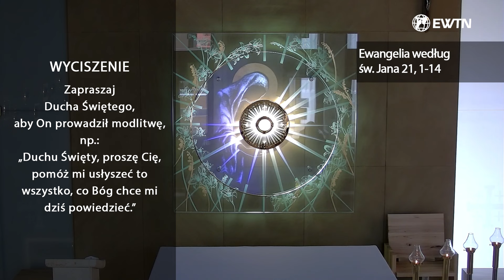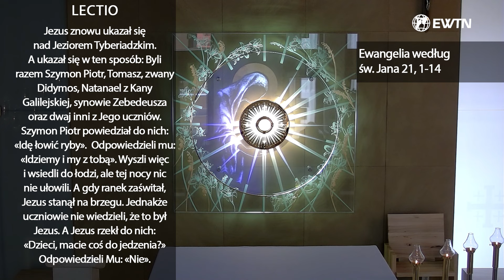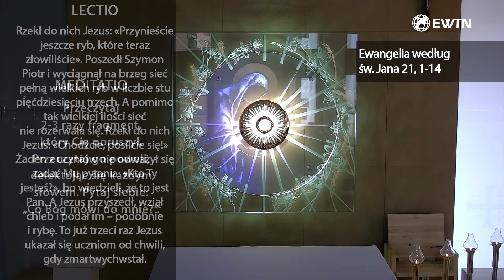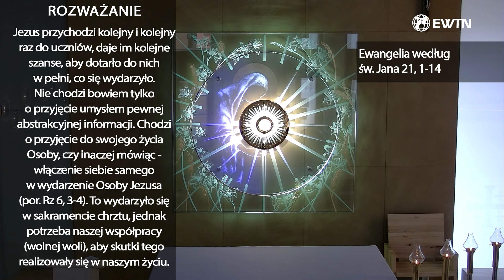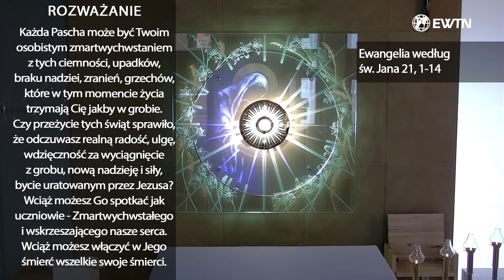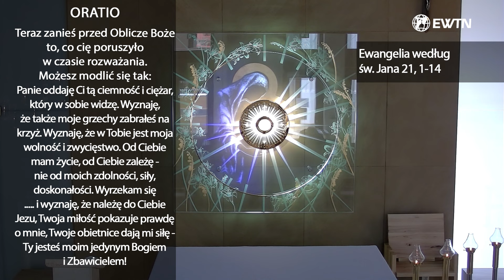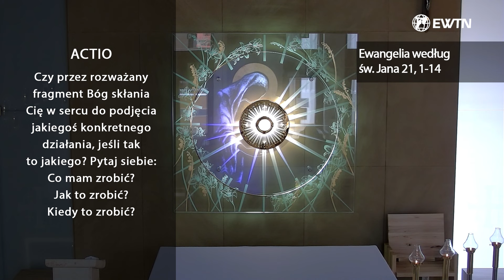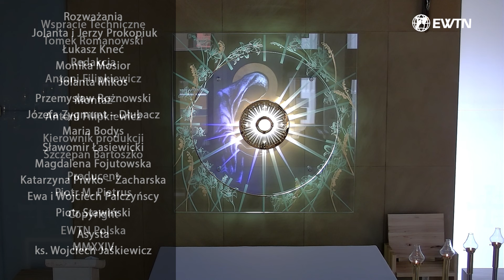EWTN Polska | Lectio divina (05.04.2024)